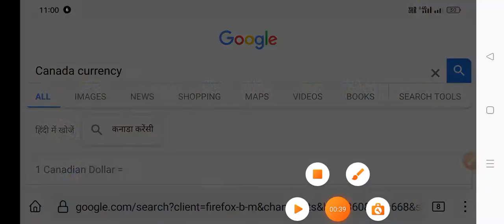Canada dollar price in India , एक डालर कनाडा का भारत में कितना रूपया होता है,2022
Dosto aaj canadian dollar rate in india today
new 1 Canada dollar how many indian rupees
today | 1 Canada dollar | Canada 1 dollar in
Indian rupees | one canada dollar in Indian

rupees

1 Canada dollar

1 Canada dollar in Indian currency

Canada 1 dollar India me kitna

1 Canada dollar in inr

1 Canada dollar in Indian rupees today
one Canadian dollar in Indian rupees
canada dollar ka India me kitna rupya hota

hai